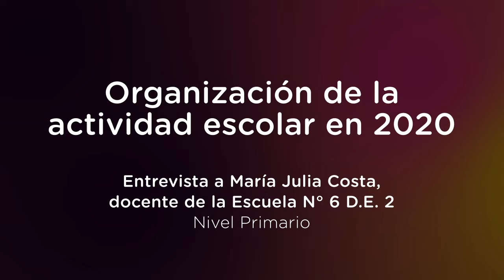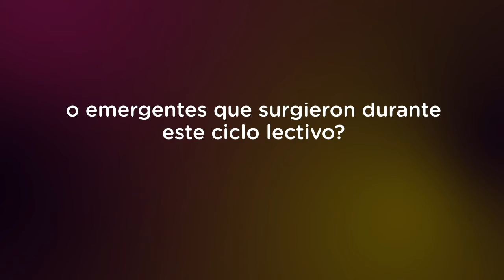Curso Enseñar y Aprender en escenarios combinados - María Julia Costa - Nivel Primario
Testimonio de la docente  María Julia Costa de la Escuela 6 DE 2.